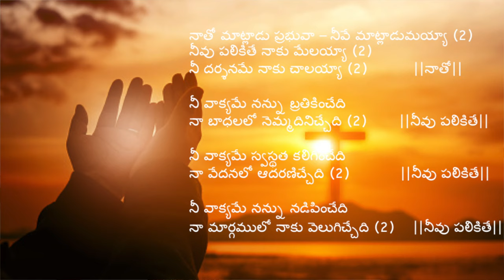Naatho Matladu Prabhuva | నాతో మాట్లాడు ప్రభువా | Dr. Betty Sandesh | LCF Church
Naatho Matladu Prabhuva,  Natho Matladu Prabhuva  - Telugu Christian Song. Wriiten By Bro. AR Stevenson

This song was part of the 17th May 2020 Sunday Service.
LCF Church - 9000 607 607